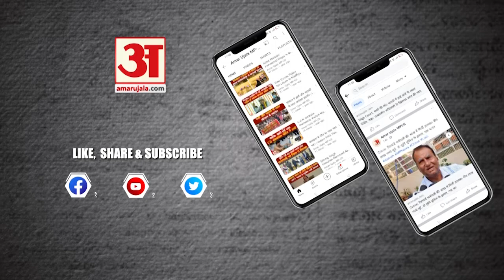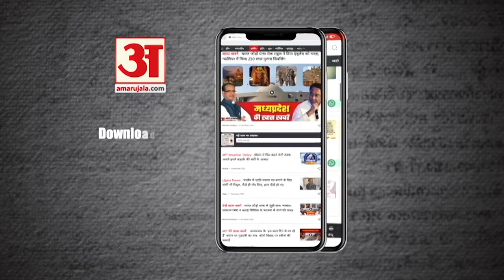Pradeep Mishra की कथा में बैठने को लेकर महिलाओं में मारपीट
उज्जैन में प्रदीप मिश्रा की शिव महापुराण कथा में गुरुवार को पंडाल में बैठने के लिए एक महिला श्रद्धालु ने पास बैठी महिला श्रद्धालु से अपना बैग और सामान थोड़ा समेटकर बैठने की बात कही थी। जब महिला ने अपना बैग नहीं हटाया तो दोनों महिलाओं के बीच कहासुनी शुरू हो गई और देखते ही देखते मारपीट होने लगी।